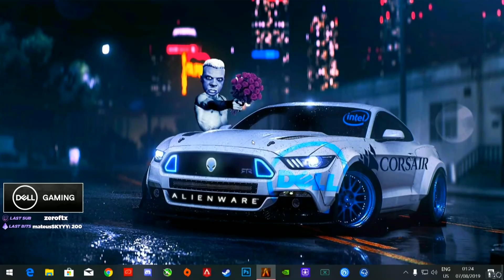MAGIC RAMPA | GTA V RolePlay | MAGIC MIKE - E03